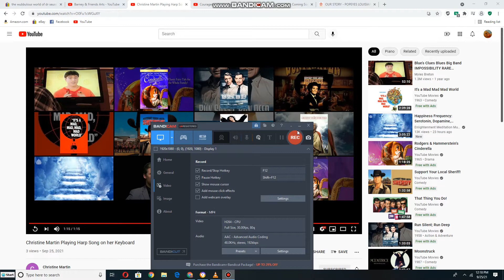Mexican Dancers from arts dancing to the harp song